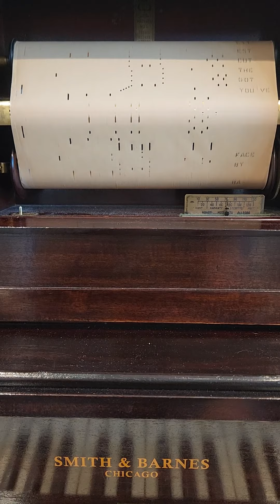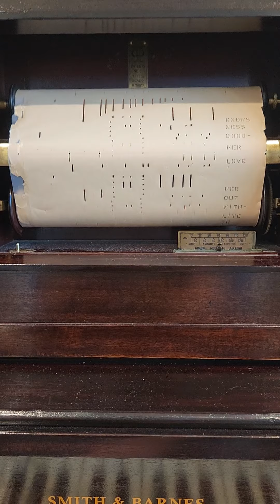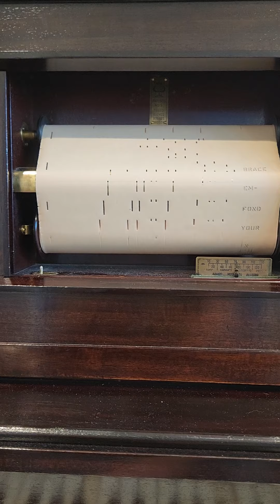Baby Face. International roll 93399. Redfield- Davis-Akst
This poor old roll...I tried to bring it back from the dead with lots of patience and tape. Large sections of paper along on the left side were just gone. I tried to fix it. Got it working.. kind of. and filmed it. On the re-roll of this video, about a foot of paper along the left side, ripped and turned into confetti. 😕😕